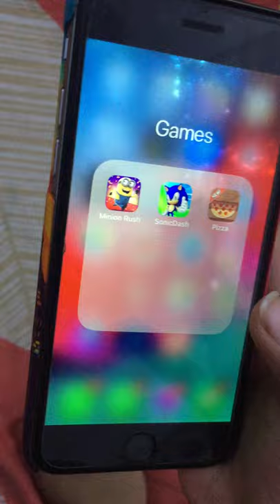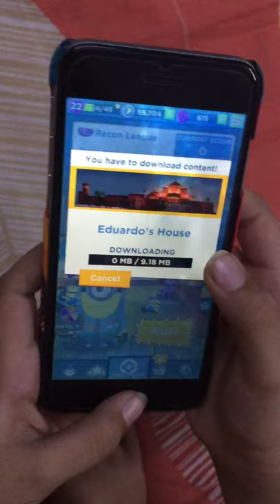Unlocking Fluffy corn 🌽 Gaming Video Minion Rush